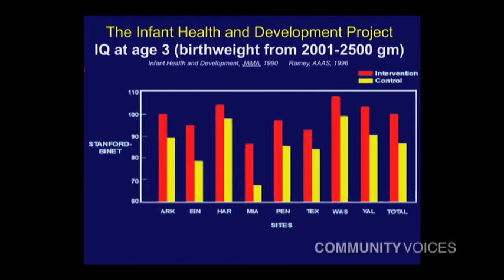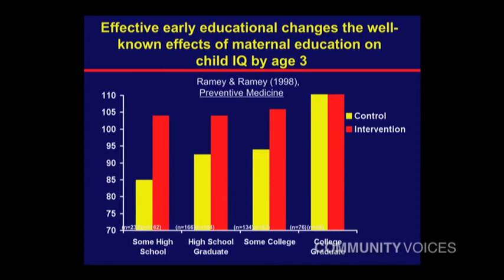Craig Ramey: One dramatic finding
One dramatic finding clip from Craig Ramey's Community Voices presentation.